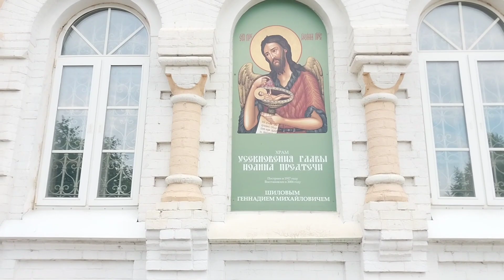В праздник апостолов Петра и Павла едем в храм.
12 июля 2023г